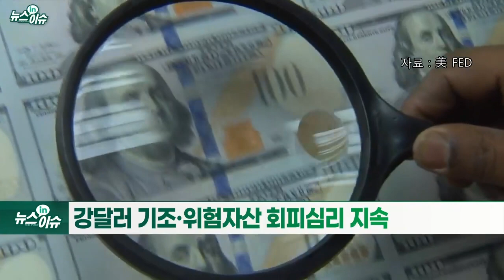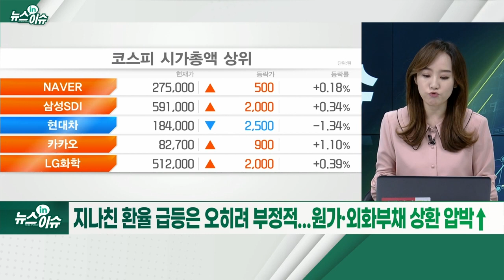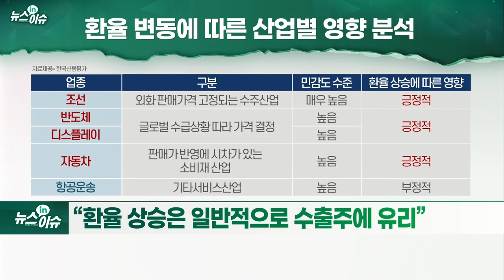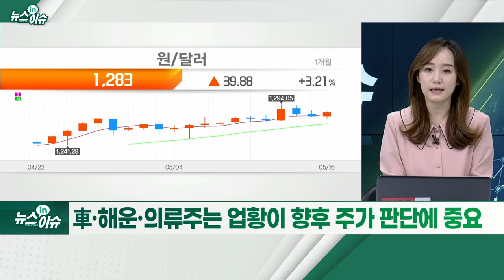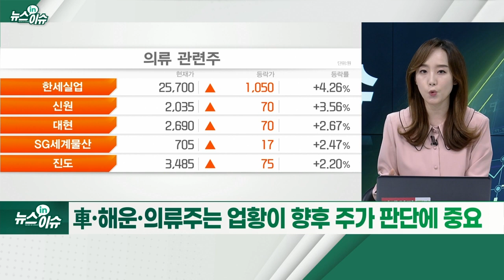1300원 턱밑까지 오른 환율... 車·해운·의류주 뜬다_뉴스IN이슈 (20220516)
# 13년 전 금융위기 수준으로 급등한 환율... 1300원도 위협
- “환율, 1300원 안착도 고민해야” 의견도
- 추경호·이창용 ‘외환시장 공조’ 선언 후 환율 하락 개장
- 강달러 기조·위험자산 회피 심리 지속
- 중국 위안화 약세 지속... 3분기까지 환율 강세 전망도
- 美 연준 긴축 강도 불확실성은 지속
- 외국인의 주식·채권 등 증권투자 자금 두 달 연속 순유출
- 지나친 환율 급등은 오히려 부정적... 원가·외화부채 상환 압박↑
- “환율 상승은 일반적으로 수출주에 유리”
- 자동차·해운·반도체 업종 강달러 수혜 기대
- 한·미 정상회담 앞두고 통화스와프 논쟁 재점화
- 車·해운·의류주는 업황이 향후 주가 판단에 중요